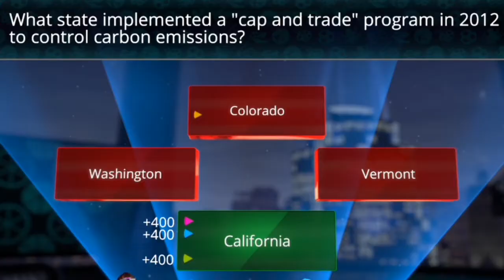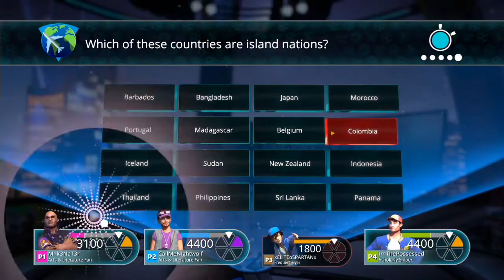trivial pursuit funny moments except we didnt pass third grade geography.